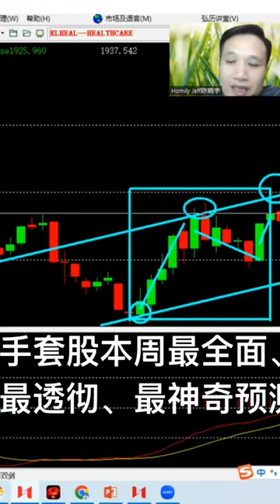手套股本周最全面最透彻，最精准预测、不看后悔？